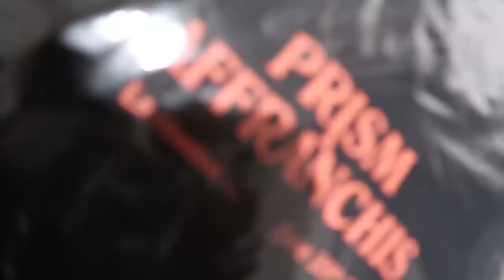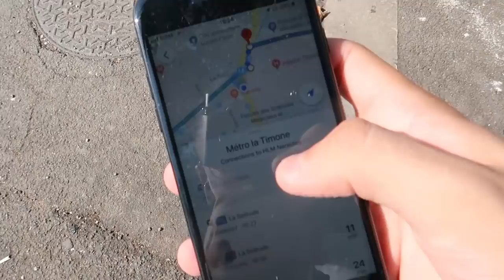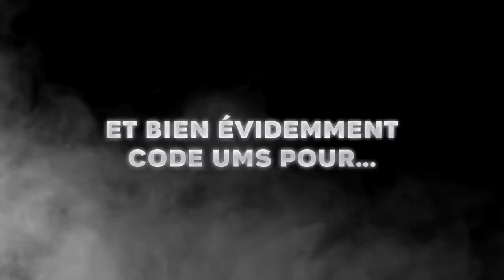JE RENDS VISITE À "PRISM" ET DÉCOUVRE LA VILLA ELGATO !!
●▬▬▬● REJOINS-MOI●▬▬▬●

MON SETUP :
Et également à @prism_gang pour la visite !

🡆 Premier vlog les fréros, je me rends à marseille et je visite la villa elgato de prism gang avec mushway, teeqzy, tomy, payamz et pleins d'autres et je me rends également a l'event PRISM x MCES ou il y a un gros tournois d'organisé avec de très bon joueurs !! Hésitez pas a me dire en commentaire ce que vous avez pensé du vlog pour savoir ce que je dois améliorer !